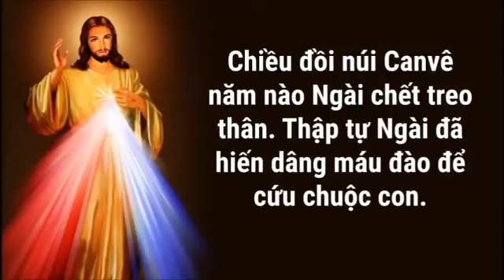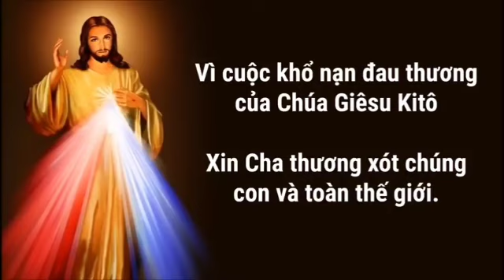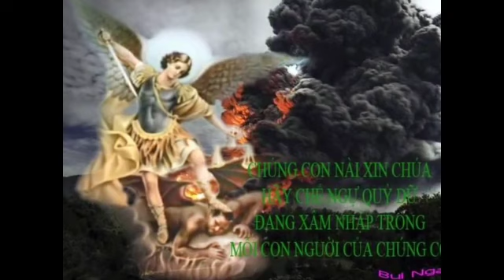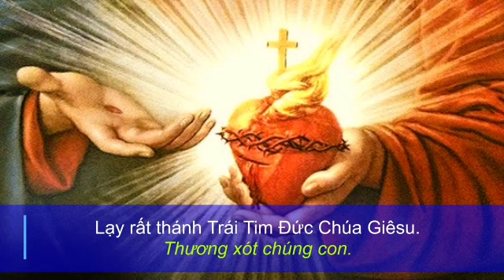Cầu nguyện xin tài lộc và bình an